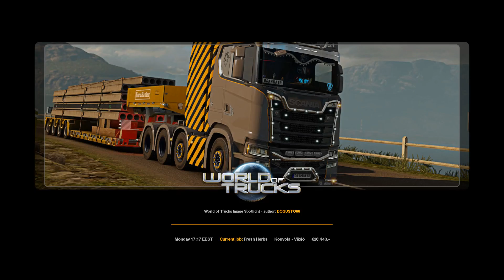Drive from Kouvola to Växjö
Driving with my new scania